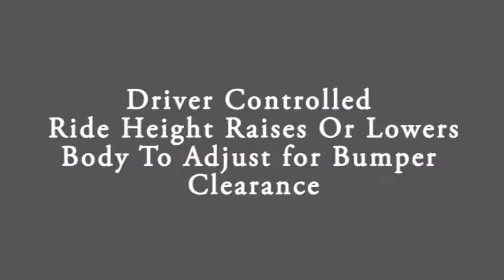2000 Mercedes CL500 For Sale In Phoenix AZ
126K miles Ready for a new home!